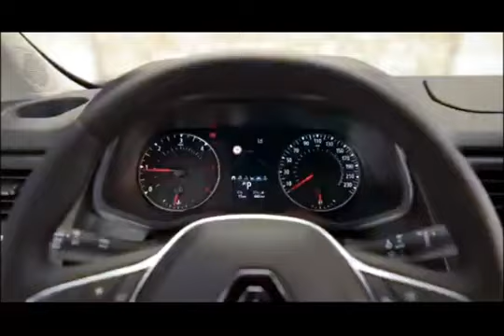NEW 2022 RENAULT TRAFIC VAN